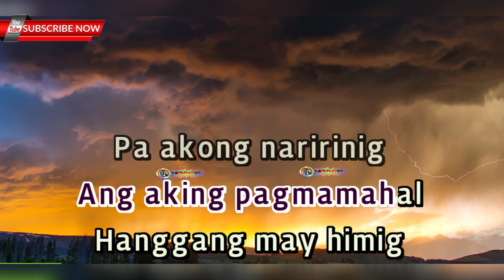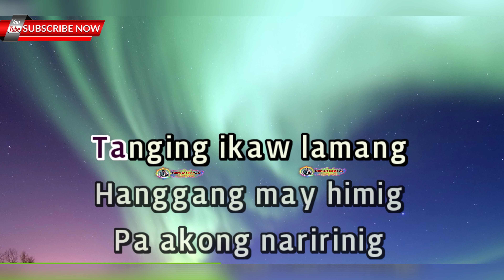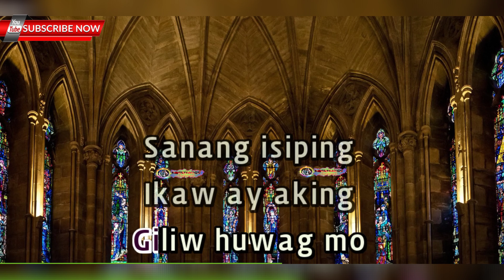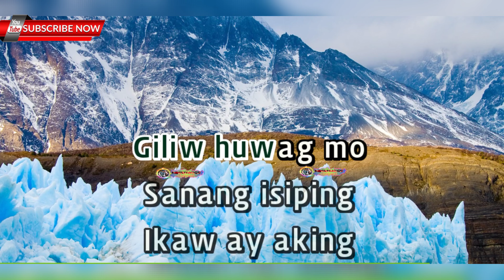HANGGANG - Wency Cornejo - KARAOKE